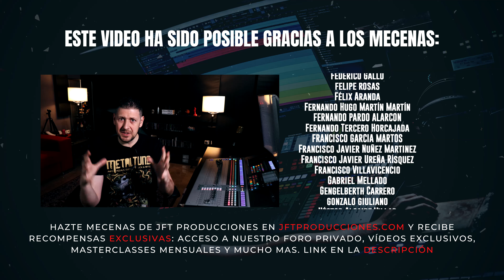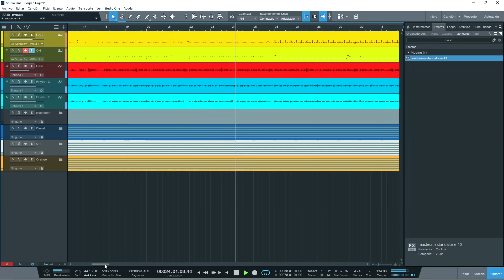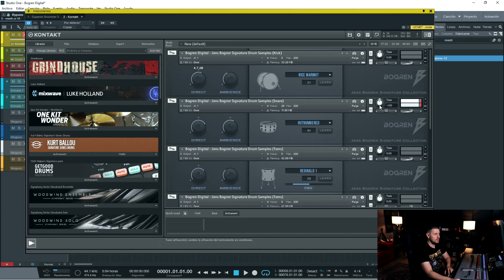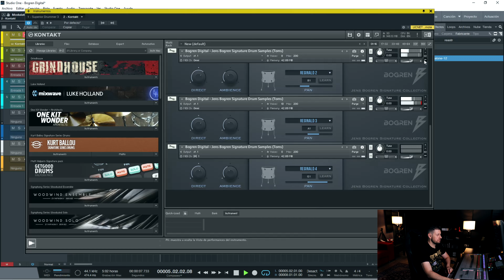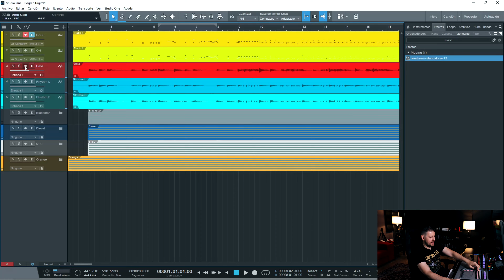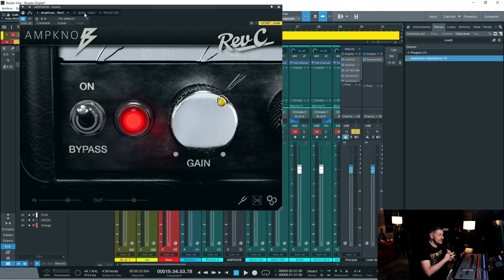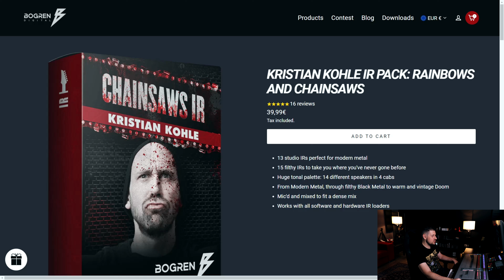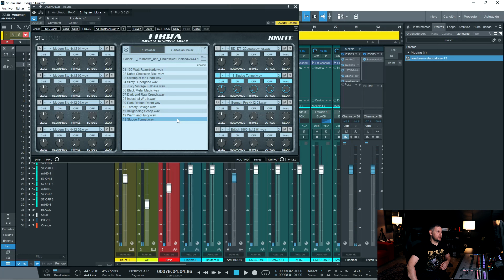BOGREN DIGITAL || Todos sus plugins VST, Impulsos IR, Drum Samples...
Realizamos una MEZCLA METAL con productos @Bogren.Digital  Impulsos IR, Drum Samples, Ampknob, Bassknob, etc.

0:00 Intro y Demo
5:04 Drum Samples: Como funcionan
7:50 Demo Drum Samples Kick y Snare
10:38 Demo Drum Samples TOMS
11:31 Bajo
12:10 Guitarras
15:16 Impulsos IR
16:20 Rhythm IR Downtuned
19:01 Kristian Kohle IR Pack
22:15 Análisis final y cierre